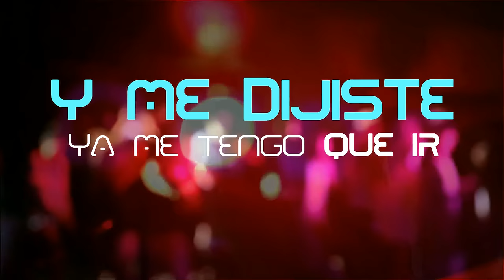WALTER ENCINA - IDEA LOCA 2018 (Video Lyrics)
Contrataciones:

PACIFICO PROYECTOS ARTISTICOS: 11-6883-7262